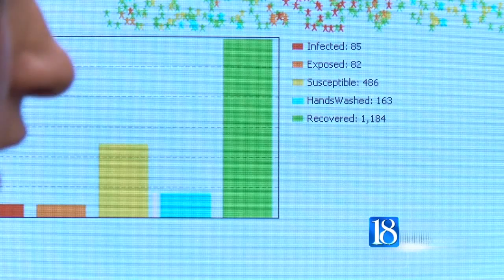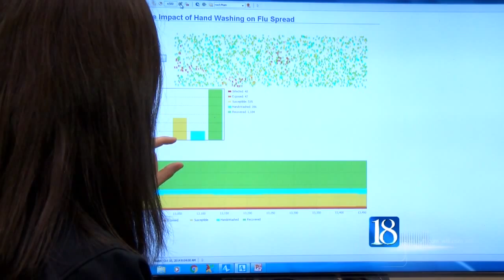Purdue simulation technology helps local schools control flu spread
The flu is estimated to cost nearly $40 billion in terms of lost productivity. A Purdue student hopes her research can bring immense savings to area schools all thanks to the simple act of washing our hands.